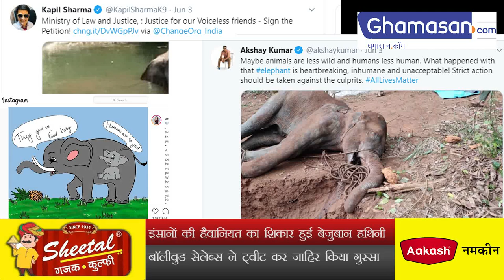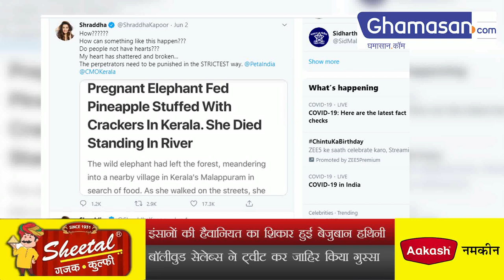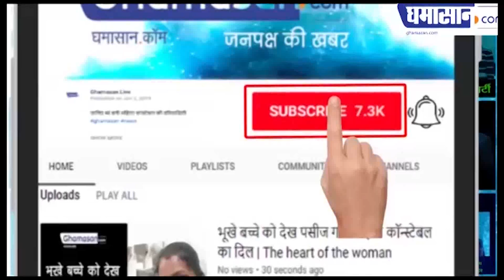Kerala Pregnant Elephant Case पर भड़का Bollywood। Pregnant Elephant Dies In Kerala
केरल में एक बेजुबान हथिनी के साथ हुई दर्दनाक घटना से पूरा देश स्तब्ध है सभी का यही सवाल है कि आखिर कोई ऐसा कैसे कर सकता है हथिनी के साथ हुई इस घटना को लेकर सभी के अंदर गुस्सा है जो सोशल मीडिया पर साफ तौर पर दिखाई दे रहा है इस घटना को लेकर बॉलीवुड सेलिब्रिटीज के रिएक्शन भी सामने आए हैं

इस घटना को लेकर अक्षय कुमार श्रद्धा कपूर अनुष्का शर्मा कपिल शर्मा जैसे कहीं बॉलीवुड कलाकारों ने अपना गुस्सा जाहिर किया है